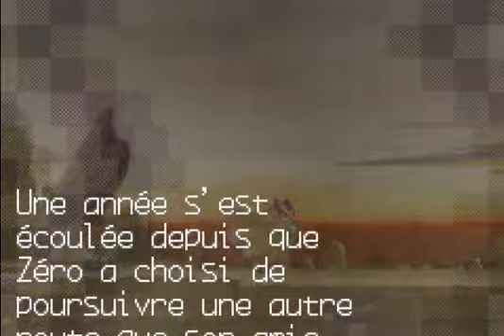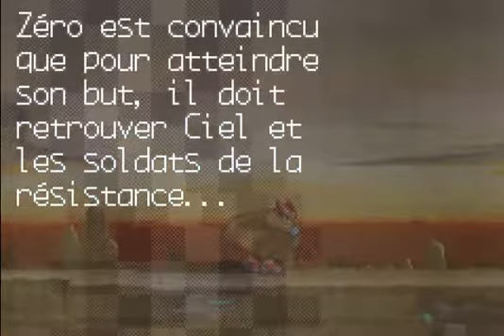Megaman Zero 2 #1/ Zero + Zero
Vieux Let's Play que j'avais filmé en quelques heures à l'époque, il est court mais mieux vaut une petite qui pétille qu'une grosse qui roupille.